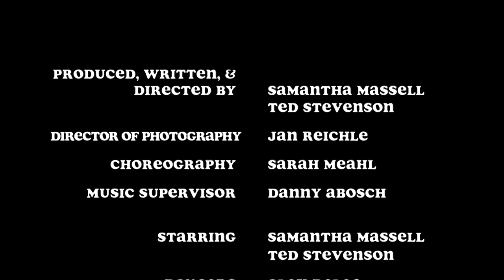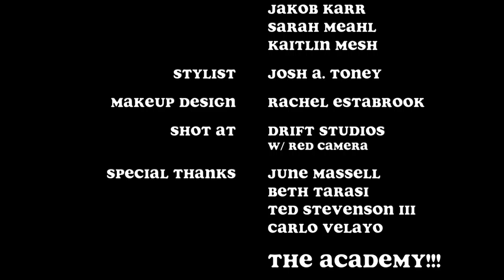OSCARSBANGBANG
SAMANTHA MASSELL & TED STEVENSON

.instagram.com/janreichle

choreography // SARAH MEAHL

.twitter.com/daabosch
.instagram.com/daabosch

starring // TED STEVENSON
.twitter.com/teddyjstevenson
.instagram.com/teddyjstevenson
starring // SAMANTHA MASSELL
.twitter.com/smassellsings
.instagram.com/smassellsings
dancer // ALEX DELEO
.instagram.com/thealexdeleo
dancer // JAKOB KARR
.twitter.com/jakobakarr
.instagram.com/jakobakarr
dancer // SARAH MEAHL
.twitter.com/skmeahl
.instagram.com/happymeahl
dancer // KAITLIN MESH
.twitter.com/kaitmesh
.instagram.com/kaitmesh

stylist // JOSH A. TONEY
.instagram.com/thatmanhattanbloke
.instagram.com/jatones

makeup design // RACHEL ESTABROOK
.instagram.com/rachelestabrook

.twitter.com/driftstudionyc
.instagram.com/driftstudionyc

He’s got a body with a golden sheen,
It’s been a year since he’s been on the scene.
Golden pecs, golden triceps too,
Hey Oscar, we’re back predictin’ you!
(You've been waiting for this vid -
Here’s our reprise, place your bids)
Twenty-fifteen, 87th show
We’re singing nominations so let’s go!

OS-CARS twenty-fifteen (We know you want it)
OS-CARS the nominees (We'll let you have it)
Wait a minute and we’ll take you there
Wait a minute 'til ya
OS-CARS that’s what we said (We know you want it)
We’re back, it’s Sam and Ted! (We'll let you have it)

Meryl Streep shatters records again, as a witch parading through the woods
Ms. Arquette filmed for twelve damn years, aging gracefully in boyhood
(Emma’s dad hit the white way, in real life she’s on Broadway)
Keira Knightly helped win World War II,
While Chastain helped the fam business get through…

Ruffalo tried to save his bro, coaching wrestlers to win a gold
J.K. Simmons ran an orchestra and his attitude was uncontrolled
(Norton tried to steal the show, he had a major ego)
Hawke played a dad who owed his kid more support,
And Duvall judged it out in court.

We’re back, Sam, Ted, and friends! (We'll let you have it)

Jenny Aniston let them eat cake, surprising everyone this year.
Reese’s past was all tears and mistakes, she thought a hike would make her mind real clear
(Jones tried to be wife to Steve, science she would not believe)
Pike was the girl that they couldn’t find,
But Julianne totally lost her mind

Michael Keaton tried to take the stage after playing hero for a while
Cumberbatch cracked the Nazi code, while Carrell proved he was versatile
(Oyelowo lead the way: biopic of MLK)
Eddie Redmayne took on Hawking’s life,
Kept his mind but then he lost his wife

It’s time for director,
Best Pic reflector,
nominee projectors.
It's oh, oh
It’s Ava DuVerny
Tackling Civil Right’s journey
Selma’s breaking down doors like whoa, so
It’s Richard Linklater
Twelve years of labor
Boyhood’s creator, it’s whoa, oh
It’s Fincher and Gone Girl
Watch the mystery unfurl
Give the novel a film whirl
It’s Innarritu with Birdman
Grand Budapest with Anderson
Into The Woods and Foxcatcher
Potential best picture snatchers
Imitation Game, whiplash
Both been makin’ a big splash
If it ain’t clear what we been sayin, it might be time for a rehash

O to the S to the C to the A to the R

See anybody could be winning you
You need a bad girl to blow your mind (your mind)